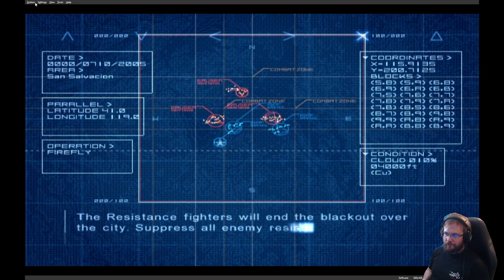Ace Combat 04 - Air war told from third perspective - part 7: Taking San Salvacion back